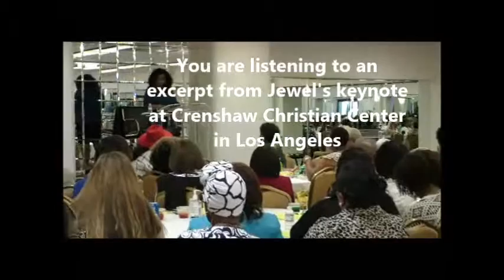Keynote Speaker Jewel Diamond Taylor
excerpt from Crenshaw Christian Center Church